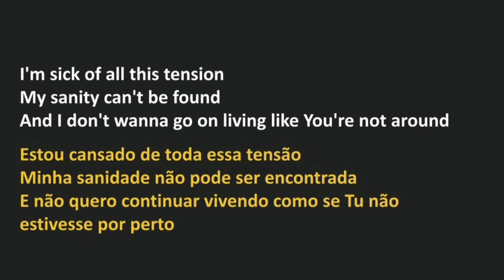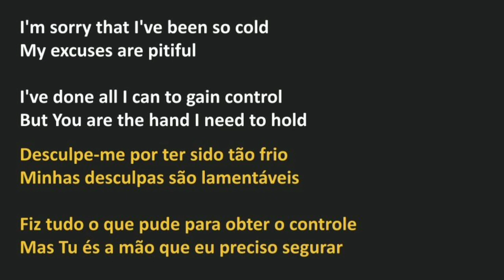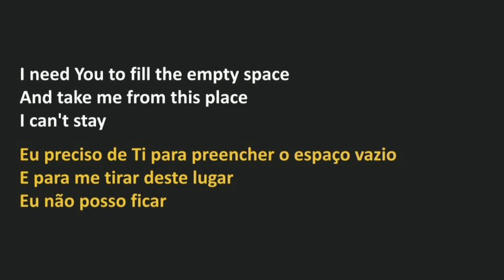Krystal Meyers - Can't Stay (legendado)